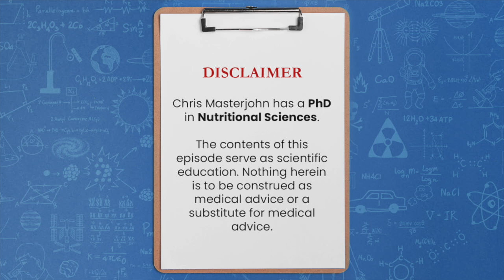Which nutrients do we need every single day?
Chris Masterjohn, PhD is the Founder and Scientific Director of the mitochondrial test mito.me. Question: Which nutrients do we need every single day?

I would say that the top ones to be concerned about from a have-to-get-it-today perspective would be zinc and B12. And both of those have absorption caps that are fairly tight, but B12 is the number one concern.

You want to pay decent attention to the zinc rule, and you do want to make sure that your B vitamins are getting in on most of those other B vitamins you could probably, as long as you're hitting the daily average on the weekly basis, that's good.